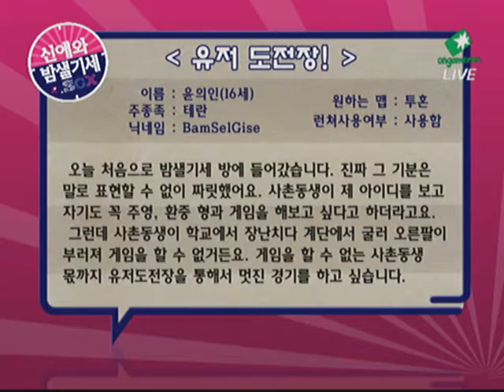[2010.07.23] 신애와 밤샐 기세.SCX 67회 2부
신애와 밤샐 기세.SCX 67회 2부 (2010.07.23 방송)